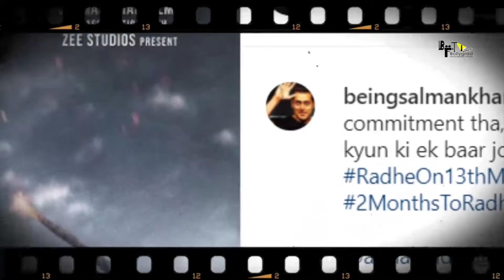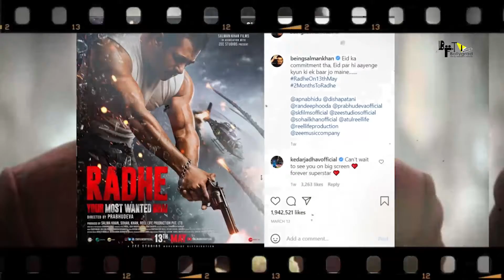Radhe | 51 HIDDEN Facts | Salman khan | Disha patani | Randeep Hooda | Prabhudeva | Sohail Khan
leaked salman salman love salmankhan Radhe: Your Most Wanted Bhai, also called Radhe, is an upcoming Indian Hindi-language action thriller film directed by Prabhu Deva and produced by Salman Khan Films, Sohail Khan Productions and Reel Life Production Private Limited. A remake of the 2017 South Korean film The Outlaws, the film stars Salman Khan as a police officer alongside Disha Patani, Randeep Hooda, Jackie Shroff and Megha Akash. Radhe is scheduled to release in theatres on 13 May 2021 coinciding with Eid.

Radhe is an upcoming Indian Hindi-language action film directed by Prabhu Deva and produced by Salman Khan, Sohail Khan and Atul Agnihotri. The film stars Salman Khan, Disha Patani, Randeep Hooda, Jackie Shroff and Megha Akash. The film is scheduled to release in theatres on 13 May 2021 coinciding with Eid al-Fitr.

Salman khan
Abdul Rashid Salim Salman Khan (pronounced [səlˈmaːn xaːn] (listen); 27 December 1965) is an Indian film actor, producer, occasional singer and television personality who works in Hindi films. In a film career spanning over thirty years, Khan has received numerous awards, including two National Film Awards as a film producer, and two Filmfare Awards for acting. He is cited in the media as one of the most commercially successful actors of Indian cinema. Forbes included him in their 2015 list of Top-Paid 100 Celebrity Entertainers in the world; Khan tied with Amitabh Bachchan for No. 71 on the list, both with earnings of $33.5 million. According to the Forbes 2018 list of Top-Paid 100 Celebrity Entertainers in world, Khan was the highest-ranked Indian with 82nd rank with earnings of $37.7 million. He is also known as the host of the reality show, Bigg Boss since 2010

Disha Patani
Disha Patani (pronounced [ˈd̪ɪʃa paːʈəˈni]) is an Indian actress who works primarily in Hindi films. She began her acting career with the Telugu film Loafer (2015) opposite Varun Tej, and later made her Hindi debut in the sports biopic M.S. Dhoni: The Untold Story (2016). She starred in the Chinese action comedy Kung Fu Yoga (2017), which ranks among the highest-grossing Chinese films of all time. She went on to play the romantic interest of the lead male character in the commercially successful Hindi action films Baaghi 2 (2018) and Bharat (2019).

Randeep hooda
Randeep Hooda (pronounced [rəɳd̪iːp ɦʊɖːa]; born 20 August 1976) is an Indian actor and equestrian. Best known for his work in the Hindi film industry, he is the recipient of accolades such as two Stardust Awards and a nomination each for the Filmfare and the International Indian Film Academy Awards.

Produced by Sohail Khan, Atul Agnihotri, Nikhil Namit, Salman Khan
Written by Prabhu Deva
Starring Salman Khan ,Disha Patani, Jackie Shroff, Randeep Hooda, Megha Akash
Production companies: Reel Life Production Private Limited, Sohail Khan
Productions : Salman Khan Films
Distributed by : Zee Studios
Release date : 13 May 2021
Country India
Language Hindi

Anchor Sonika
Script SOnika
editor Nitin